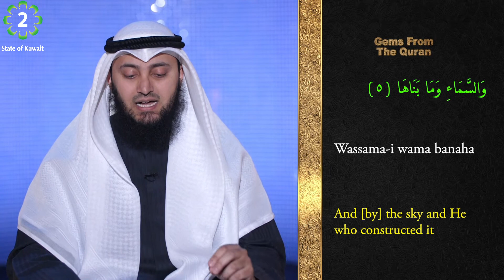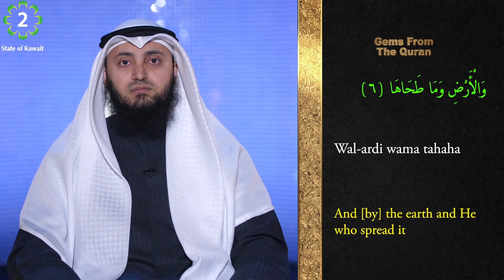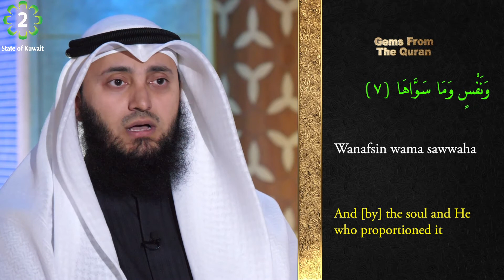Tafseer | Gems From The Quran | 91 Ash-Shams 1 - 7 | Mohammad AlNaqwi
• ᴀʙᴏᴜᴛ ᴛʜɪs ᴠɪᴅᴇᴏ։
Tafseer of Surah Ash-Shams.
The 14th Surah of the last Juz of the Quran.
Ash-Shams means "The Sun".

• ʀᴇғᴇʀᴇɴᴄᴇs։
Quran, Juz 30, Surah Ash-Shams(Chapter 91)

• ᴄᴏᴜʀᴛᴇsʏ։
Kuwait Television